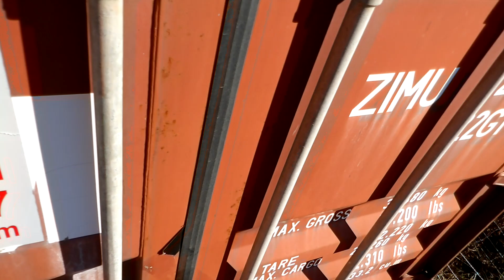Lets see what happened to the bees?